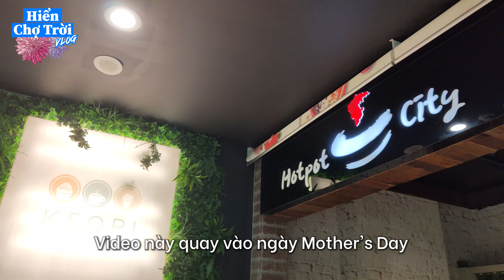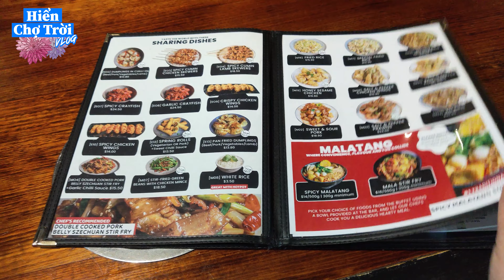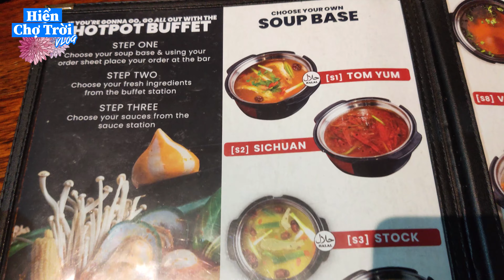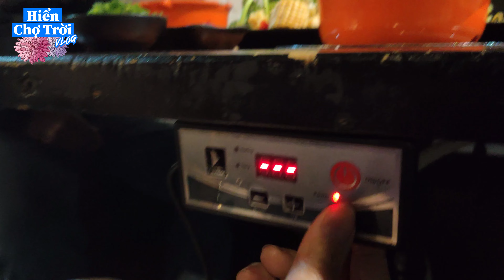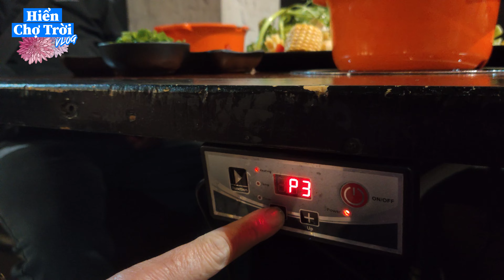Đi Ăn BUFFET LẨU HOTPOT MINI tại Little Saigon Bankstown | Cuộc Sống Úc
Nhân ngày của mẹ tại Úc, Hiển và Phó Bếp đến Little Saigon ở Bankstown để thưởng thức review lẩu mini và món ăn tráng miện.

00:00 - Giới thiệu beffet hotpot
01:10 - Vào trong
02:26 - Gắp đồ tự chọn
04:44 - Review bar
05:17 - Chọn sauce nước chắm
05:45 - Thưởng thức Review